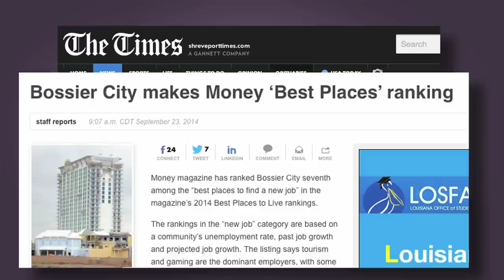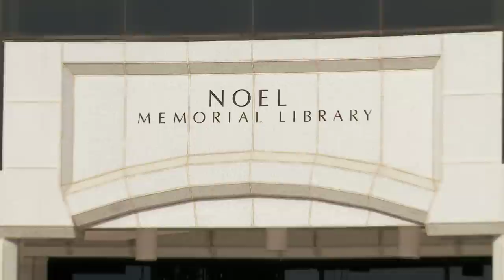LSU and Shreveport-Bossier Make a Great Team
The LSU and Shreveport-Bossier partnership is ensuring a bright future for its community.